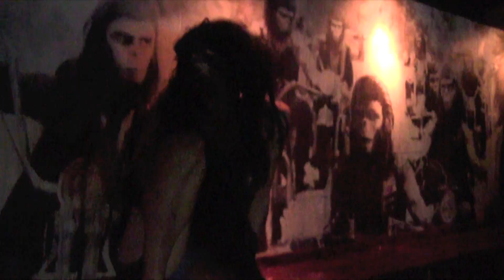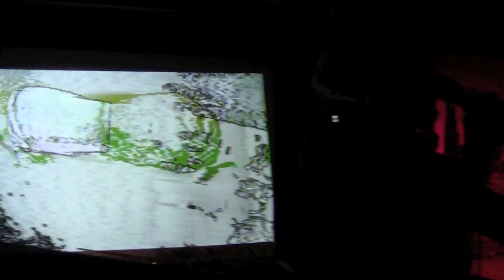Forced Into Femininity on February 4, 2017 at Rain Dogs, Jacksonville, FL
Forced Into Femininity (from Chicago, IL) at the Jacksonville pre-International Noise Conference show on Saturday, February 4, 2017 at Rain Dogs in Jacksonville, FL. Projections by PhantomPhoton.